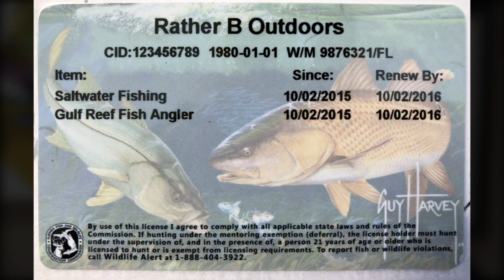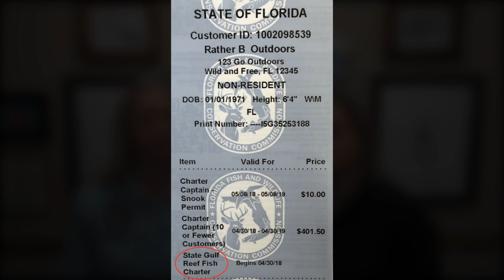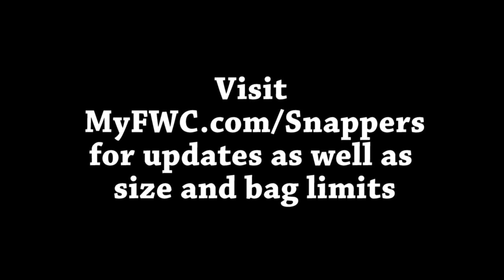2018 Recreational Red Snapper Season in Gulf State and Federal Waters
The recreational red snapper season will start June 11 in Gulf state and federal waters and remain open through July 20, closing July 21. This year and next year are unique compared to previous years in that Florida’s Gulf recreational red snapper season applies to harvest from both state and federal waters. Learn more about this season at MyFWC.com/Snappers